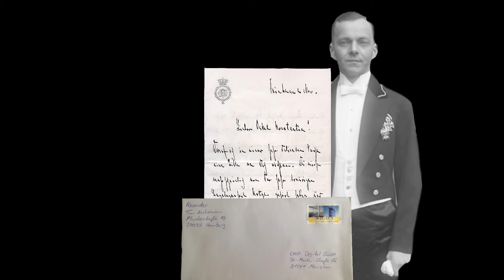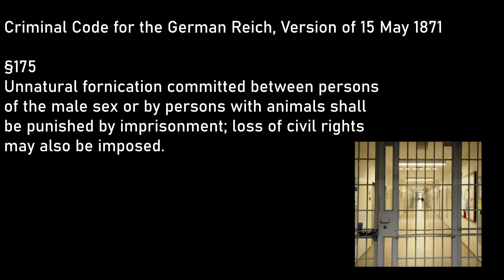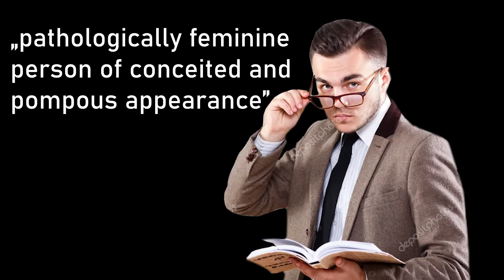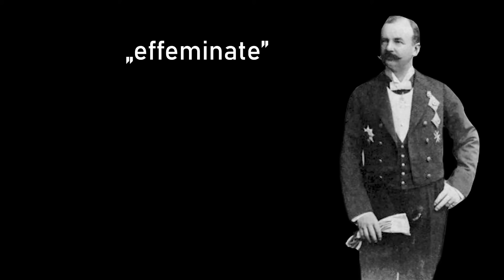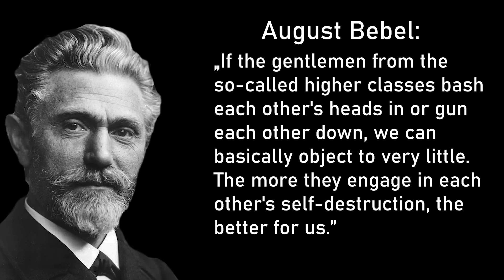The Kotze Affair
In January of 1891, a public scandal erupted in imperial Germany over a party at Grunewald castle. What were the reasons for it, how did the participants react and what were the social circumstances that led to this whole thing?

Sources:
- Dietze, Gabriele: Queering Willie. Wilhelminische Maskulinitäten
und die Kaiser-Figuration, in: L' homme : Zeitschrift für feministische Geschichtswissenschaft, 22 (2011), Nr. 2, pp. 95-112.
- Röhl, John C. G.: Wilhelm II. Der Aufbau der Persönlichen Monarchie, Munich 2001.
- Wippermann, Wolfgang: Skandal im Jagdschloss Grunewald. Männlichkeit und Ehre im deutschen Kaiserreich, Darmstadt 2010.